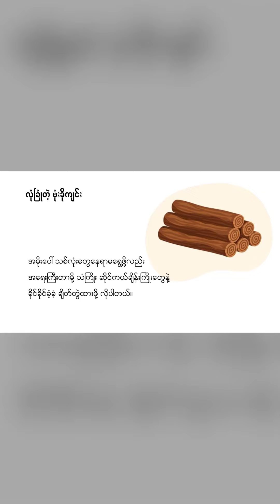ဖမ်းထားတဲ့အရပ်သား သေဆုံးမှုကြောင့် တပ်ဖွဲ့ဝင်နှစ်ဦးကို KNDF ကထောင်နှစ်၂၀ ကျော်စီပြစ်ဒဏ်ချ